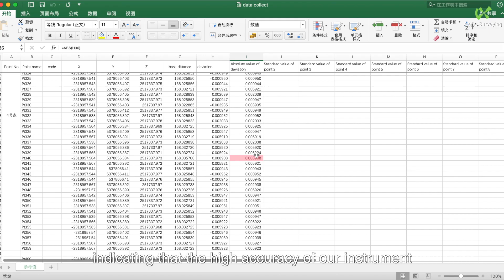The accuracy of Alpha 5i